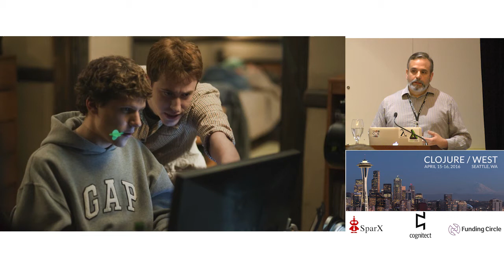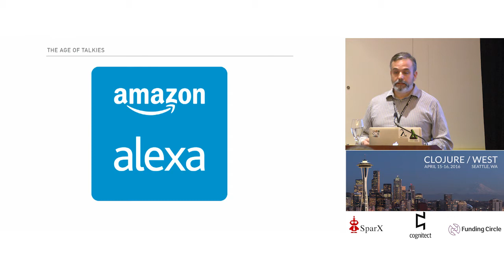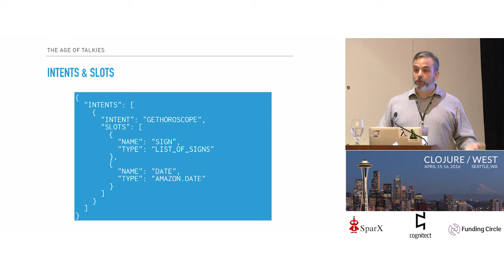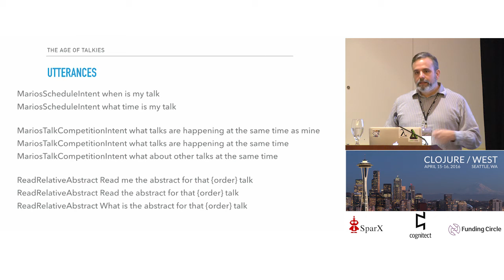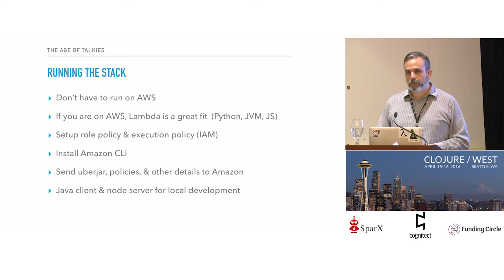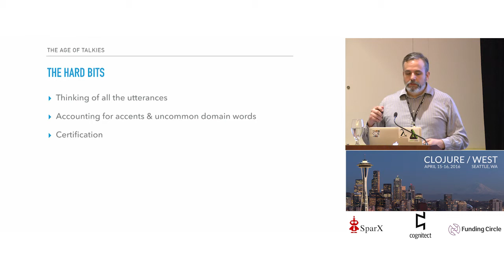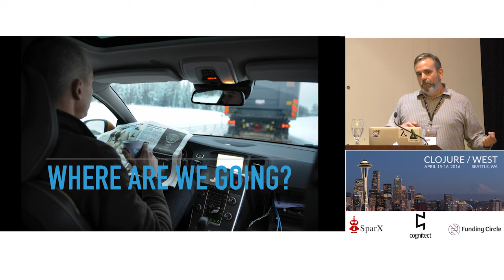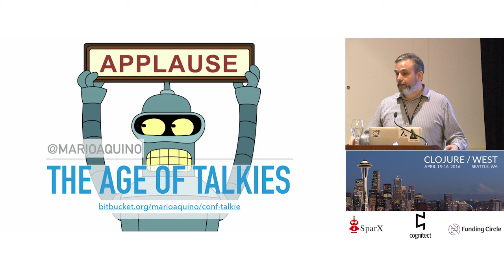The Age of Talkies - Mario Aquino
We are at the dawn of a new paradigm of human-computer interaction, where humans speak to computers in the cloud and the computers talk back. Amazon's Alexa platform offers technologies for adding a voice interface to mobile applications. This talk will introduce an open source Clojure library (Boomhauer) that simplifies tying voice commands to service interfaces via the Alexa Skills Kit. With example code in Clojure running on AWS Lambda, this talk will give you a peek into how accessible voice interfaces can be and how easy it is to add another dimension of usability to your application. The next generation user interface is invisible.